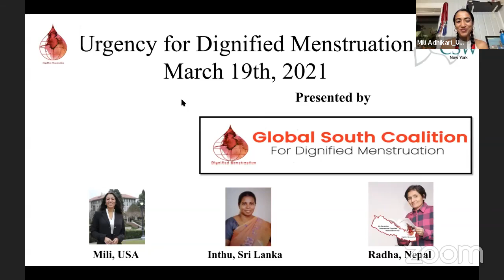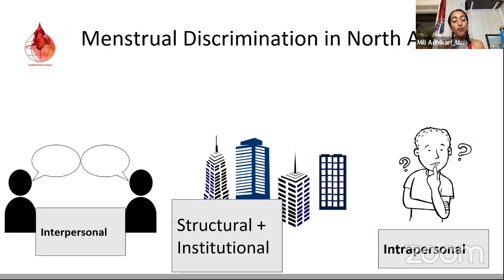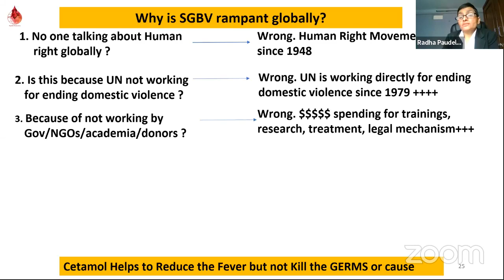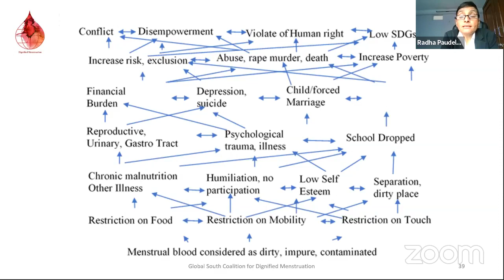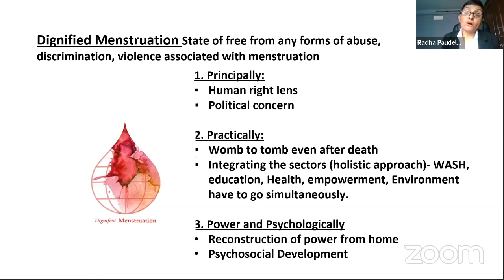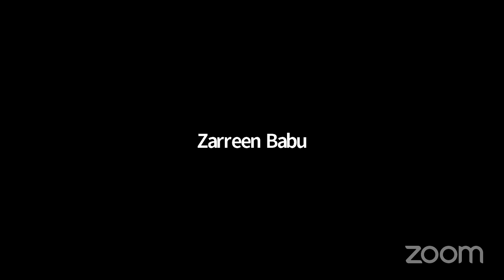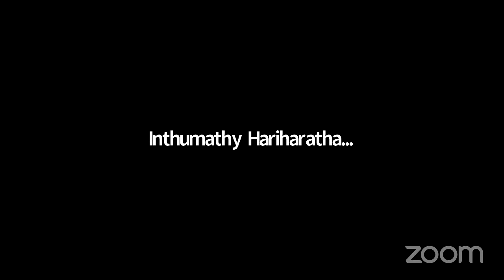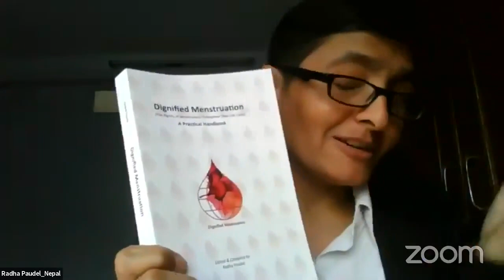UNCSW65 "Urgency For Dignified Menstruation" || 19 March 2021 | GSCDM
A Webinar on Urgency For Dignified Menstruation || 19 March 2021
Global South Coalition For Dignified Menstruation
Speakers :
Mili Adhikari, USA
Inthu ,Shrilanka
Radha paudel ,Nepal